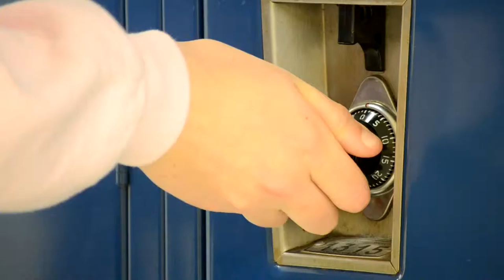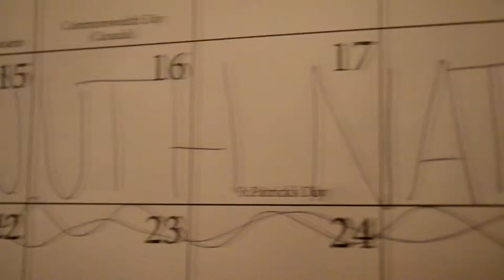The Fighter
Mine and Lauren's final project for video productions last year. The plot was a girl (me) got bullied at school and tried to get away from it by going to see her horse, but then the barn bullies were there too. She rode her horse and felt better, then went to Youth Nationals, where she won. People found out and thought that horses were actually pretty cool and the barn bullies opened up to her. (oh, and yes this is good ol' Zee)